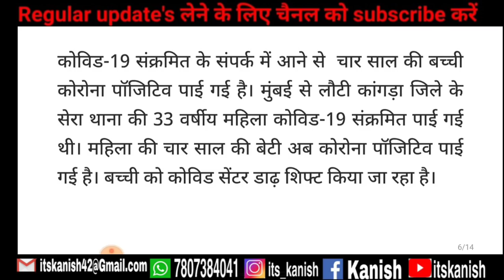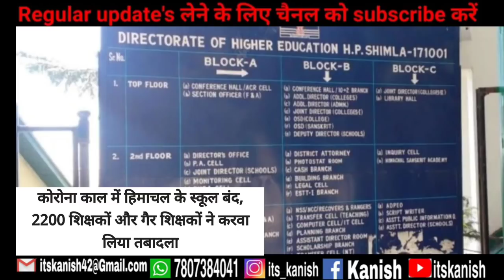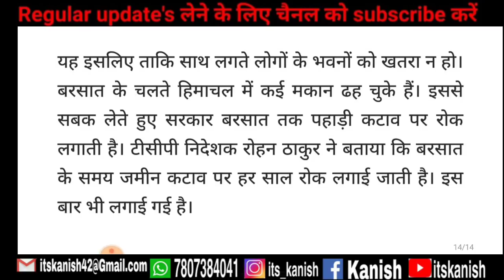आज 8 जुलाई 2020 दिनभर की ताजा खबरें | Himachal Pradesh News in Hindi | हिमाचल प्रदेश के समाचार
Search About This Video
today ,
himachal pradesh news today in hindi  ,
himachal pradesh news hindi ,